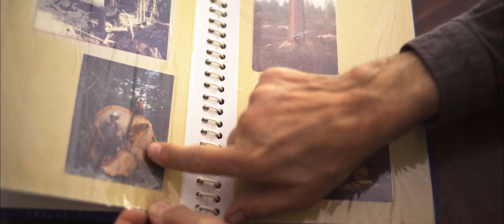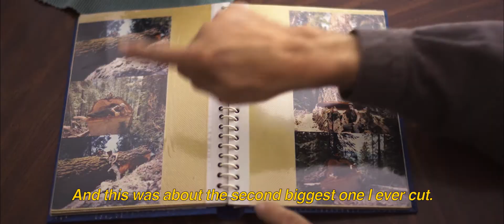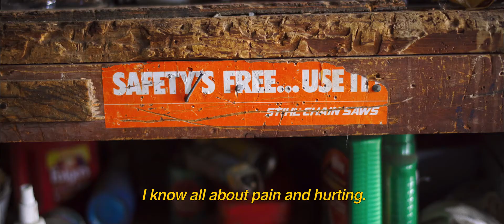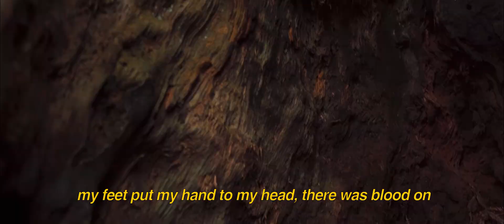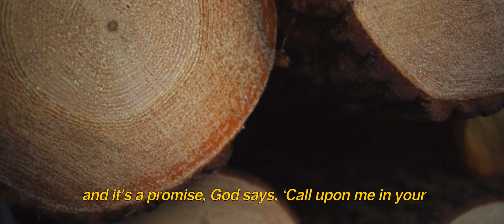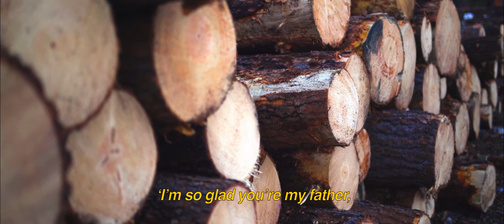Shasta Stories / Ross Sanders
—A Chip Off The 'Ol Block—
A third generation logger tells of his near death experiences.

To watch Ross' son, Adam Sander, share his story about a car theft and a logging truck,